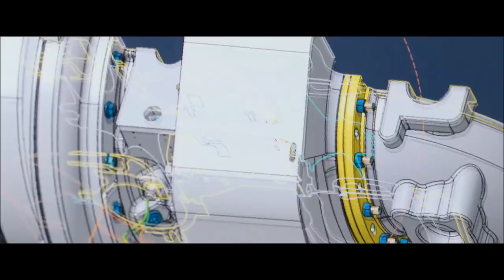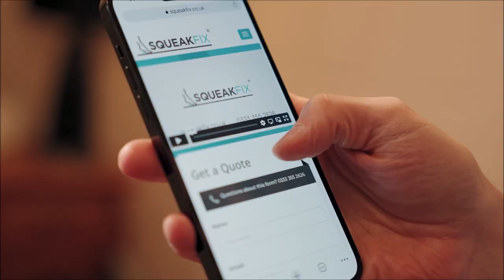Antti Hakala - Commercial showreel